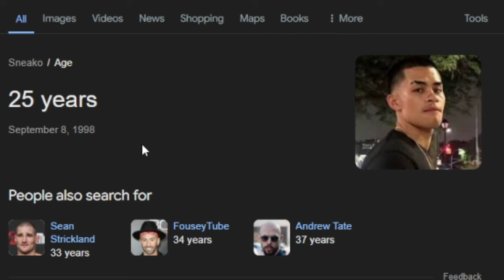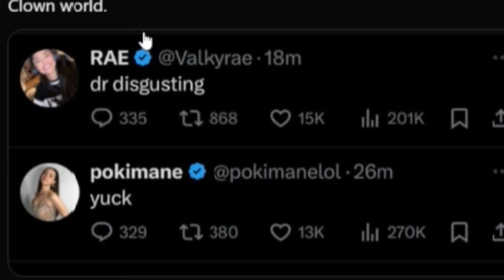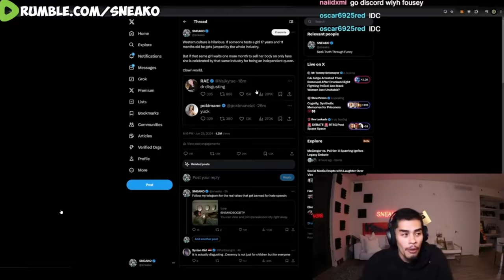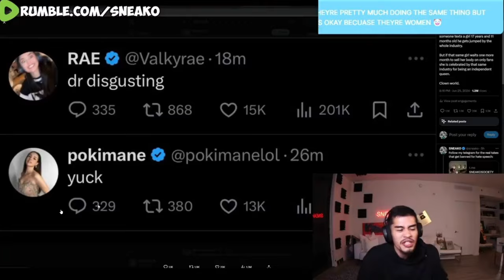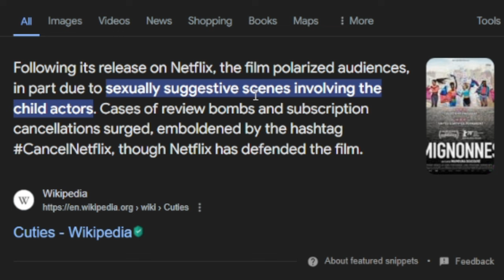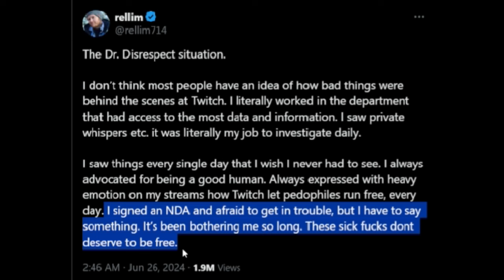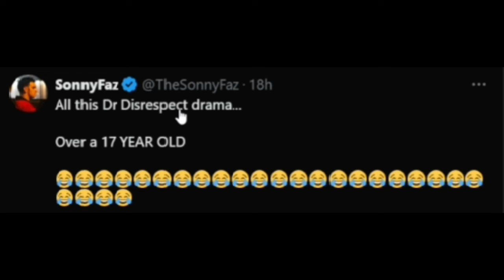Sneako Is a Straight Up Idiot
Sneako share his thoughts About Dr disrespect and it's bad.